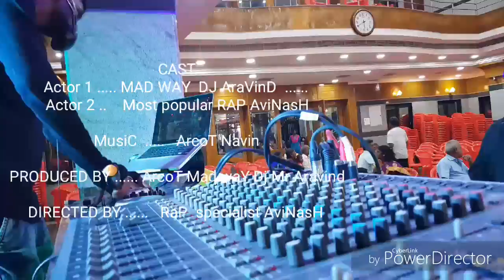ArcoT Navin lightings 24/06/2018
Navin soundzz and lightings